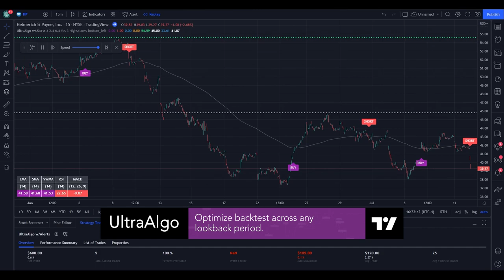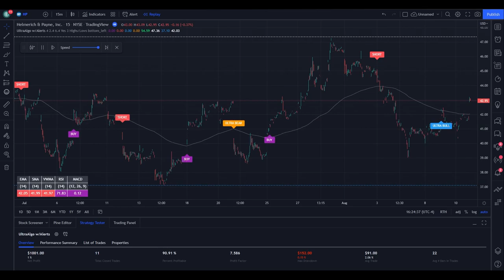Stock $HP / NYSE (Helmerich & Payne) | Trading Algorithm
In the video we review stock ticker $HP / NYSE (Helmerich & Payne) with the algorithmic trading application from UltraAlgo. Reviewing the 15 minute chart, the script delivered 11.32 profit factor with a profitability of 93.33%. This was executed over 15 trades with a net profit of $1569 and drawdown of $304.